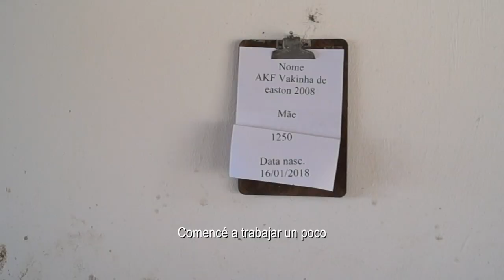Hacienda Fundamento / Brasil - Resultados en campo del uso de metionina protegida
La Hacienda Fundamento está ubicada en Castro, PR, Brasil. Sus 460 vacas que producen 18.000 litros de leche al día han sido suplementadas con metionina protegida Smartamine y obtuvieron ganancias expresivas en salud, proteína y rentabilidad. ¡Compruebe el vídeo!